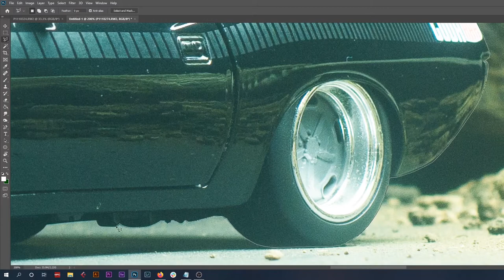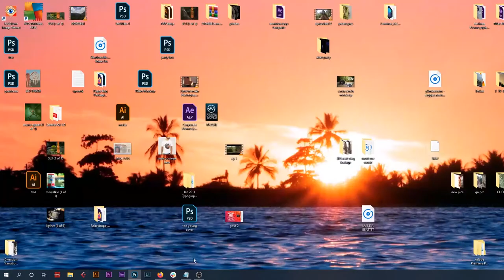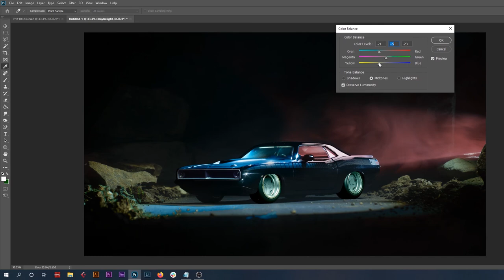Toy Car Photography - Dodge Charger (Time Lapse)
Toy Car Photography Time Lapse
Panasonic Lumix G85
Photoshop
Dodge Charger